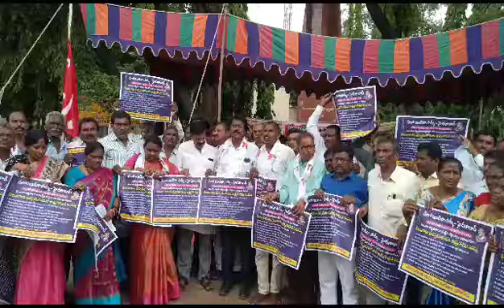తెలంగాణ ఉద్యమకారుల సంక్షేమ బోర్డు ఏర్పాటు చేయండి : గుండేటి ఐలయ్య యాదవ్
పెద్దపల్లి జిల్లా కేంద్రంలోని అమరవీరుల స్థూపం వద్ద ఆగస్ట్ 20న హైదరాబాద్ ఇంద్ర పార్క్ వద్ద జరిగే తెలంగాణ ఉద్యమకారుల ఆత్మగౌరవ సదస్సు యొక్క పోస్టర్లను ఆవిష్కరించిన ఉత్తర తెలంగాణ కన్వీనర్ , జిల్లా అధ్యక్షులు గుండేటి ఐలయ్య యాదవ్
ఈ సందర్భంగా పలువురు మాట్లాడుతూ గౌరవ రాష్ట్ర ముఖ్యమంత్రి వెంటనే ఉద్యమకారుల సంక్షేమ బోర్డు ఏర్పాటు చేయాలి కోరారు.
తెలంగాణ రాష్ట్రం కోసం ఎన్నో త్యాగాలు చేశామని ఆగస్ట్ 20న జరిగే ఉద్యమకారుల సదస్సుకు రాష్ట్ర నలుమూలల నుండి ప్రతి ఉద్యమకారుడు హాజరుకావాలని కోరారు...
 ఆనాడు పెద్దపెల్లి గడ్డ మీద ఎన్నో ఉద్యమాలు చేశామని , తెలంగాణ ఉద్యమానికి ఊపిరిగా నీలిచామని మళ్లీ నేడు రాష్ట్రం కోసం కష్టపడ్డ ఉద్యమకారుల కోసం సంక్షేమ బోర్డు ఏర్పాటు కోసం మరో ఉద్యమానికి నాంది పలుకుతున్నామని తెలిపారు...
 తెలంగాణ రాష్ట్రం కోసం కష్టపడ్డ ప్రతి ఉద్యమకారుడు ఏ పార్టీలో ఉన్న తగిన ప్రాధాన్యత , గుర్తింపు ఇవ్వాలని కోరారు...

ఉద్యమకారుల డిమాండ్లు :-
1) తెలంగాణ ఉద్యమకారులకు సంక్షేమ బోర్డు ఏర్పాటు చేయాలి...

2) తెలంగాణ ఉద్యమకారులకు ప్రభుత్వం కల్పించిన  సంక్షేమ పథకాలాలలో 20% వాటాలు కేటాయించాలి...

3) ఉచిత బస్సు పాస్ సౌకర్యం ,ఆరోగ్య భద్రత కార్డు కల్పించాలి...

4) జార్ఖండ్ రాష్ట్రంలో ఉద్యమకారుల కోసం అమలు చేస్తున్న విధంగా ఇక్కడ కల్పించాలి...

5) తెలంగాణ ఉద్యమకారులకు నామినేటెడ్ పోస్టులలో 20% వాటా కేటాయించాలి...

6) దళిత బంధు పథకంలో ఉద్యమకారులకు , ప్రతి నియోజకవర్గంలో 20% వాటాలు ప్రకటించాలి...

7) నిరుపేద తెలంగాణ ఉద్యమకారులకు డబల్ బెడ్ రూమ్ ఇండ్లు కేటాయించాలి...

8) ఉద్యమకారులను స్వతంత్ర సమరయోధులు గా గుర్తించి ప్రతీ నెలా 5,000/ పింఛను ప్రకటించాలి అని కోరారు.